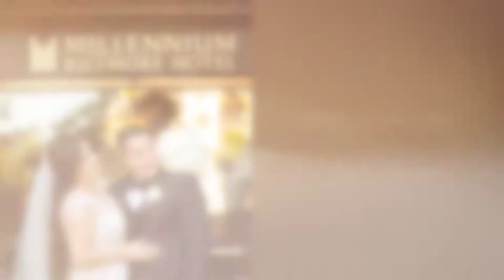Millennium Biltmore Hotel Wedding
Millennium Biltmore Hotel wedding, Los Angeles Photographer